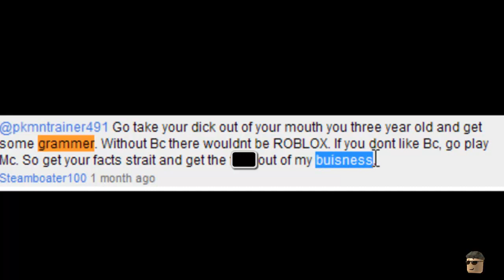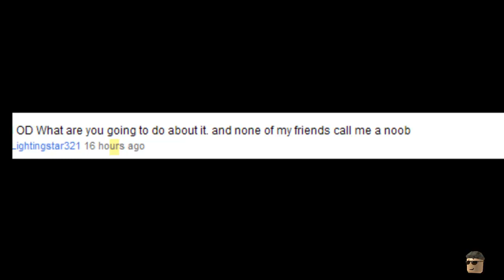10 ways to be a noob on roblox Episode 5 : COMMENT EDITION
It's sad. BUT NEW!